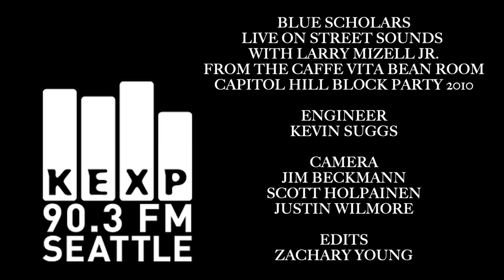Blue Scholars - Slick Watts (Live on KEXP)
Blue Scholars perform "Slick Watts" live in the Caffe Vita Bean Room at the 2010 Capitol Hill Block Party.

host: Larry Mizell, Jr.
engineer: Kevin Suggs
cameras: Jim Beckmann, Scott Holpainen, Justin Wilmore
edits: Zachary Young